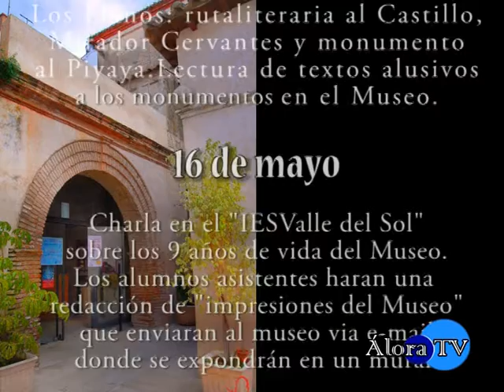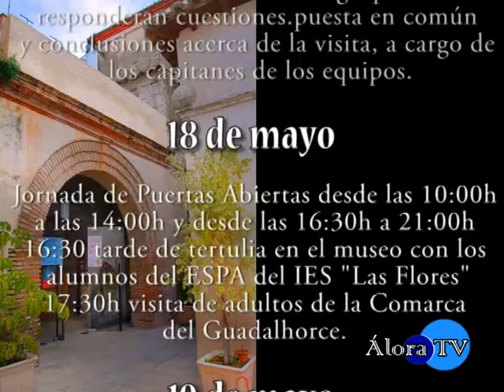Día Internacional de los Museos 18 de mayo.